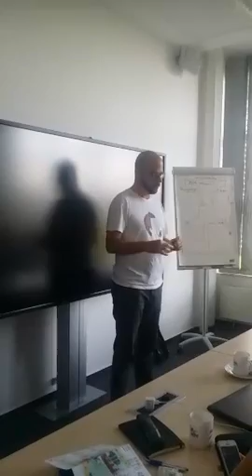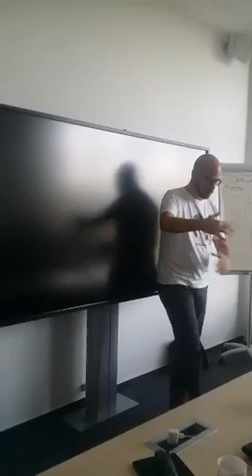Input Fernuni Camp2016 dig kollab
Mein Input zum Call for Participation